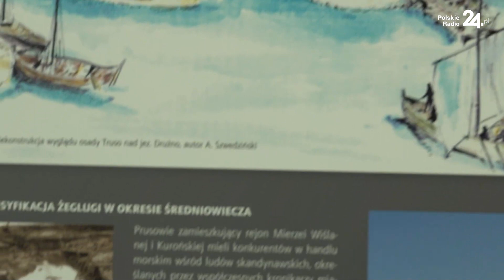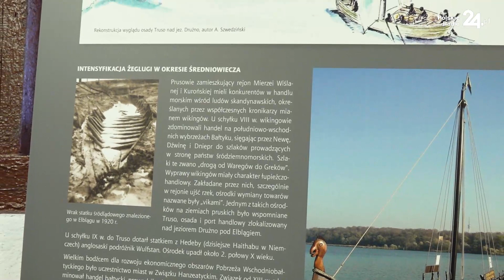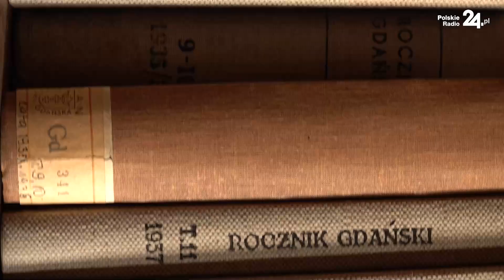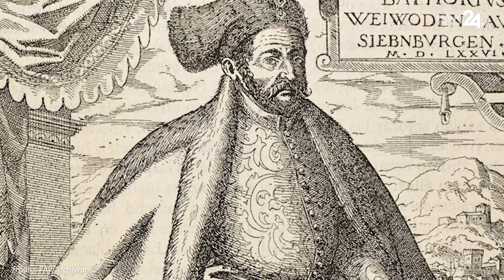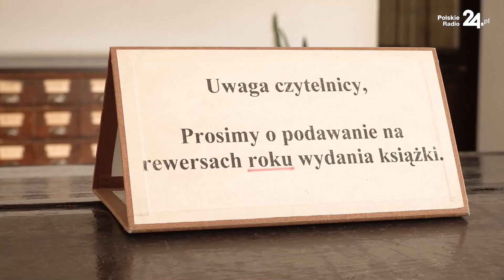Przekop Mierzei Wiślanej to nie nowy pomysł. Takie plany były już w XVI wieku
- Plany przekopu Mierzei Wiślanej, były snute już w okresie I Rzeczypospolitej, jednak motywowane były względami politycznymi i rywalizacją Elbląga z Gdańskiem - powiedzieli portalowi PolskieRadio24.pl historycy prof. Wiesław Długokęcki i dr Radosław Kubus. Wskazali też, że naturalne przesmyki przez Mierzeję Wiślaną istniały już w średniowieczu i już wtedy statki morskie docierały do Elbląga.